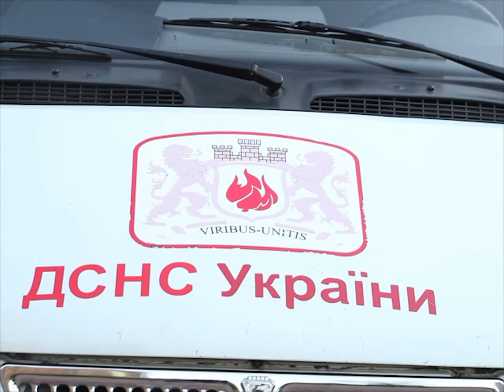Новини ЛДУ БЖД: 8 випуск